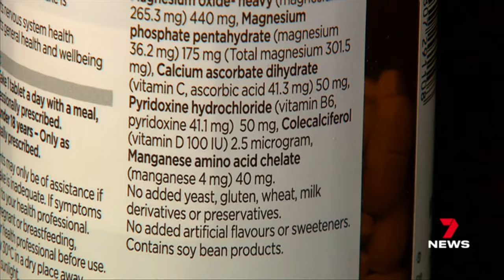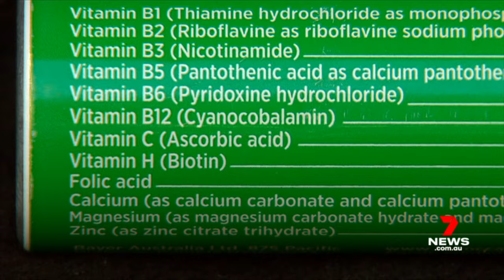Warning of health problems associated with overdose of vitamin B6 | 7NEWS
People taking multi vitamins are being warned about the toxic side effects of taking too much B6. It's a common supplement, but if taken in high amounts can cause chronic illness.

7NEWS combines the trusted and powerful news brands including Sunrise, The Morning Show, The Latest, and 7NEWS.com.au, delivering unique, engaging and continuous coverage on the issues that matter most to Australians. Watch 7NEWS nightly at 6pm and weekdays at 11:30am and 4pm on Channel 7 and 7plus.